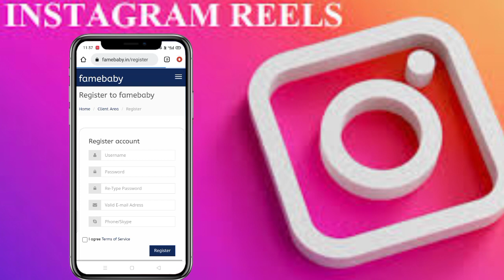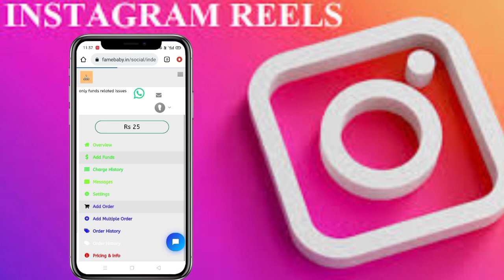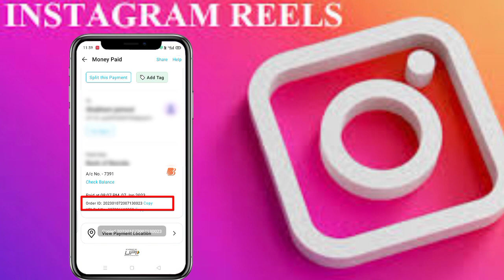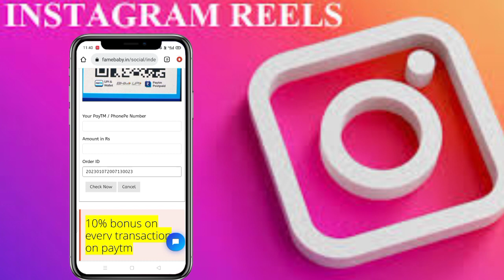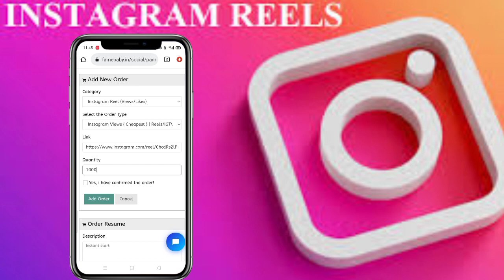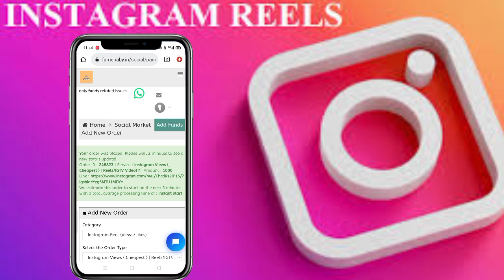how to increase instagram reels views instagram reels par views kaise badhaye 2023 | Unlimited views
Covered Topics :
1) how to increase instagram reels views instagram
2) instagram reels par views kaise badhaye
3) how to increase instagram reels views on instagram
4) reels par views kaise badhaye
5) reels Views

1) instagram reels instagram
2) reels views
3) reels views increase
4) instagram reels views increase
5) how to increase instagram reels views
6) how to increase views on instagram reels
7) how to get views on instagram reels
8) insta reels views increase
9) fake views on instagram reels
10) how to get more views on instagram reels
11) how to increase followers on instagrams
12) instagram par follower kaise badhaye